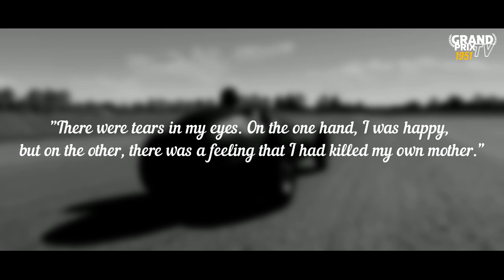The History of Formula One: 1951 - British Grand Prix (5/8)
Author: Grand Prix TV
Series: The History of Formula One: 1951
Part: British Grand Prix (5/8)
Location: Silverstone, United Kingdom

''Welcome to the thrilling recap of the 1951 British Grand Prix, held at the iconic Silverstone Circuit. This race marked a pivotal moment as Alfa Romeo faced an unexpected challenge from Ferrari. In a surprising twist during qualifying, Ferrari's rookie driver, José Froilán González, outpaced the dominant Alfa Romeos, claiming pole position. The race unfolded with incredible intensity as Bonetto of Alfa Romeo seized an early lead, only for González to swiftly reclaim it. Fangio, in a spectacular comeback, showcased his racing prowess, making jaw-dropping overtakes. The battle between Ascari, Villoresi, and the Alfa Romeos intensified, promising a race to the finish.

As the teams strategized pit stops, a question lingered in the air: Could Ferrari clinch their first victory of the season, breaking Alfa Romeo's winning streak? The British Grand Prix kept fans on the edge of their seats, delivering unpredictable moments and setting the stage for an exciting championship. Who will emerge victorious in this intense rivalry? Join us as we delve into the heart-pounding action of the 1951 British Grand Prix!''🏎️🏁 -GrandPrixTV

❤️Dear Grand Prix TV fans!❤️
If you enjoy my content and want to support me, you can buy me a ☕coffee on
Creating Formula One content is my passion, and your support means the world to me!

Assetto Corsa Ultimate Edition (Steam):
No content could be possible without the best simulator ever!
Mods used:
Assetto Corsa Content manager:
Circuits

Individual links
Monaco 1966:
Cars

All cars of the season were used, showcased and loved was made by the Great LEGION.
Other mods

PC setup:
Gigabyte Z690 GAMING X DDR4
Kingston FURY 32 GB DDR4-3200 Kit (C16)
Intel Core i5-12600K
ASUS TUF Gaming GeForce RTX 4070 12GB GDDR6X